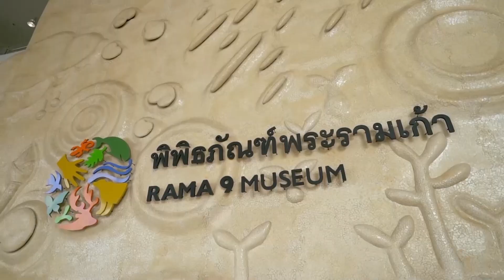[Intro] "หนูนา หนึ่งธิดา" กับ 2 ความฝันที่ได้ทำทั้งเพื่อตัวเองและเพื่อคนอื่น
"หนูนา หนึ่งธิดา" พิสูจน์ฝีมือและใจรักในการทำอาหารจนได้ผ่านเข้าสู่รอบชิงชนะเลิศสำเร็จ ซึ่งถ้าหากเธอคว้าเงิน 1 ล้านบาทไปได้ จะเท่ากับว่าเธอทำความฝันสำเร็จถึง 2 อย่าง คือได้สนับสนุนด้านการศึกษาแก่น้องๆมูลนิธิยุวพัฒน์ และ สานฝันการเปิดร้านขนมเป็นของตัวเองได้อีกด้วย
เตรียมพบกับปรากฏการณ์ครั้งสำคัญของรายการเรียลลิตี้แข่งขันทำอาหารที่ยิ่งใหญ่ที่สุดของเมืองไทย "MasterChef Celebrity Thailand" กับการรวมตัวของเหล่าดาราและเซเลบริตี้ที่มีใจรักในการทำอาหาร ชิงเงินรางวัล 1,000,000 บาท เพื่อมอบให้แก่การกุศล

เริ่มวันอาทิตย์ที่ 1 พฤศจิกายนนี้ เวลา 18.00 น. ทางช่อง 7HD ชมสดกด 35 หรือทาง Facebook Live : MasterChef Thailand - มาสเตอร์เชฟ ประเทศไทย

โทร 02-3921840